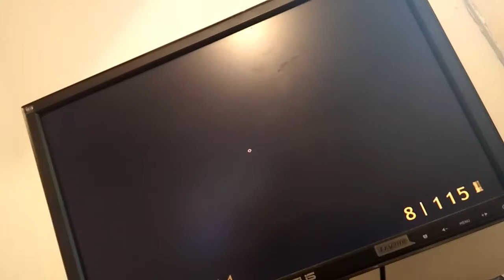Half life epizoda 3